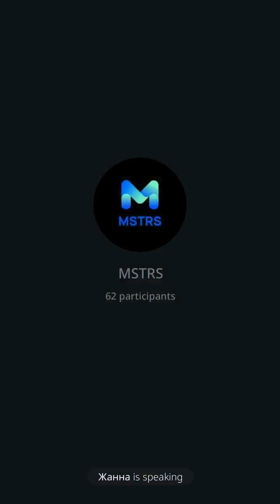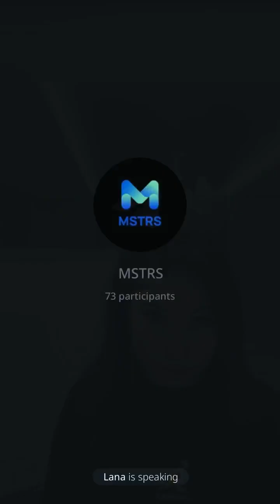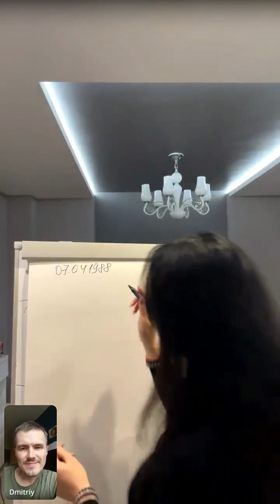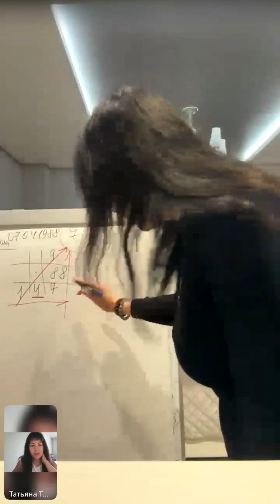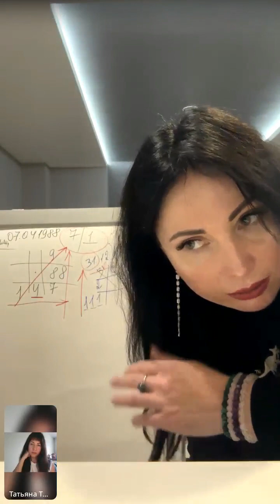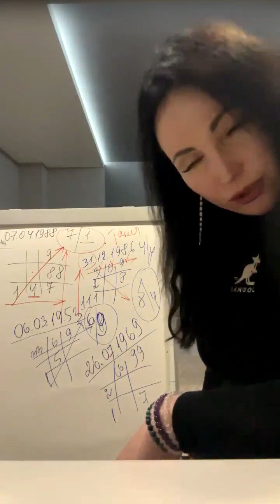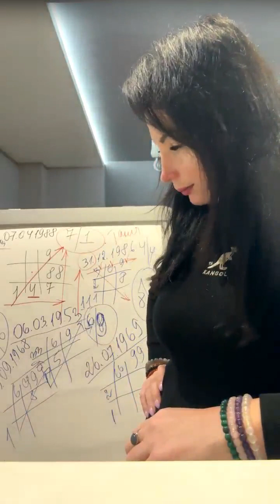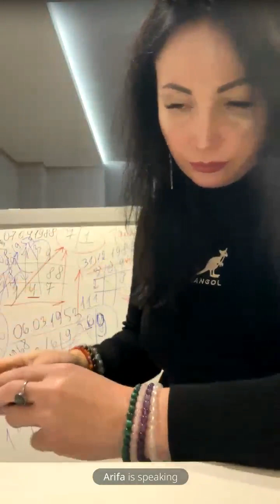Прокачай себя на успех. Мантра на изобилие. Афирмация на деньги. Истории из жизни как стать богатым.